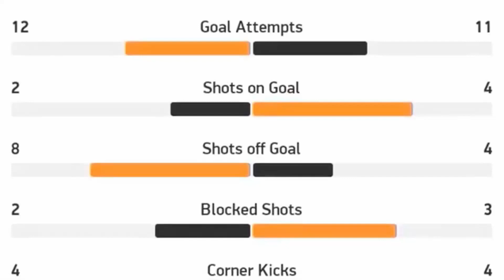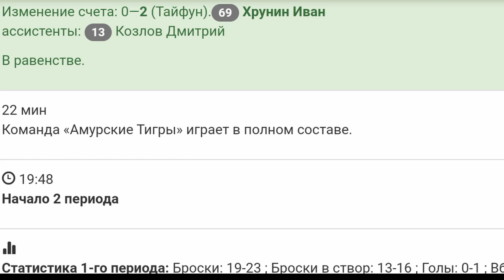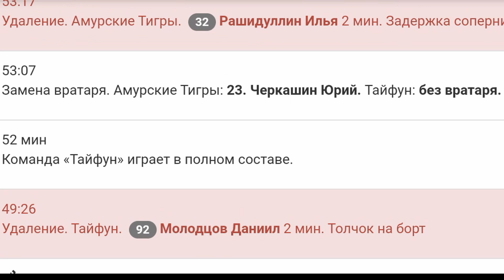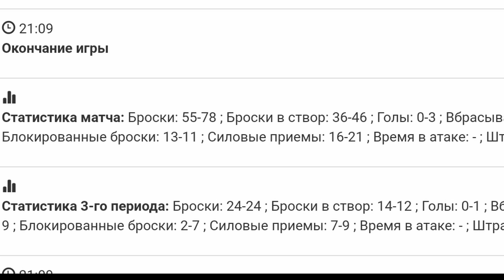Los Angeles Lakers vs Miami Heat 116 98 / NBA - Play Offs / 30.09.2020 / Match Review